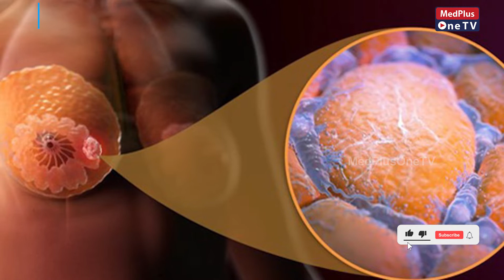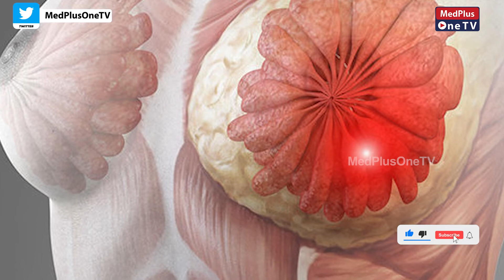Tips to Identify Breast Cancer l Breast Self-Exam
The most common symptom of breast cancer is a new lump or mass (although most breast lumps are not cancer). A painless, hard mass that has irregular edges is more likely to be cancer, but breast cancers can be also soft, round, tender, or even painful.

Item ID:                         EBGJHDY
Author Username:                 AudioZen